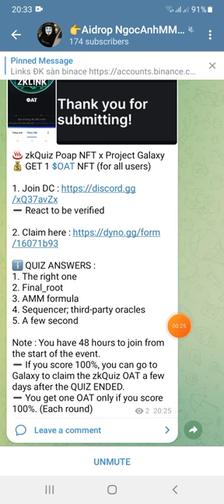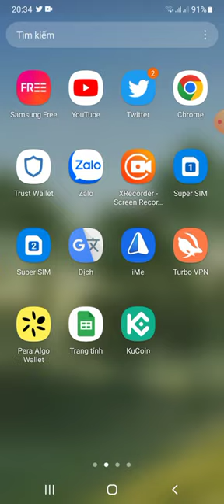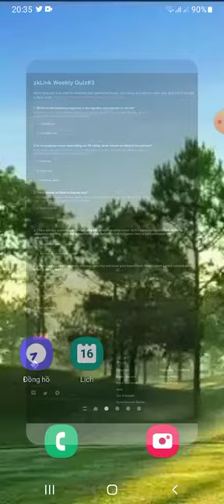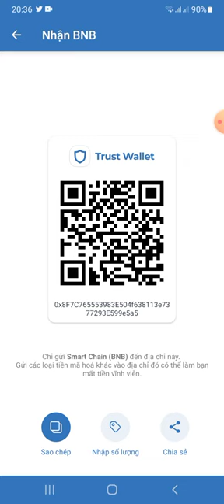hướng dẫn claim 1NFT ZKLINK ~ ​♨️ zkQuiz Poap NFT x Project Galaxy💰 GET 1 $OAT NFT (for all users)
​♨️ zkQuiz Poap NFT x Project Galaxy
💰 GET 1 $OAT NFT (for all users)

➖ React to be verified

ℹ️ QUIZ ANSWERS :
1. The right one
2. Final_root
3. AMM formula
4. Sequencer; third-party oracles
5. A few second

Note : You have 48 hours to join from the start of the event.
➖ If you score 100%, you can go to Galaxy to claim the zkQuiz OAT a few days after the QUIZ ENDED.
➖ You get one OAT only if you score 100%. (Each round)

Link claim sau 48h